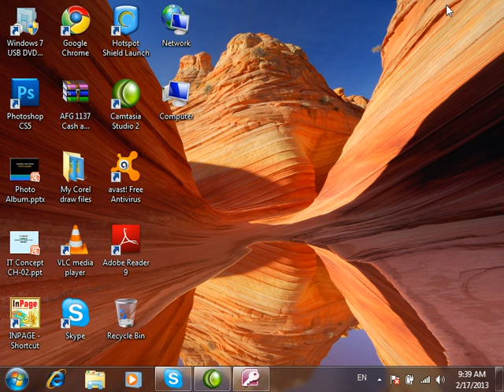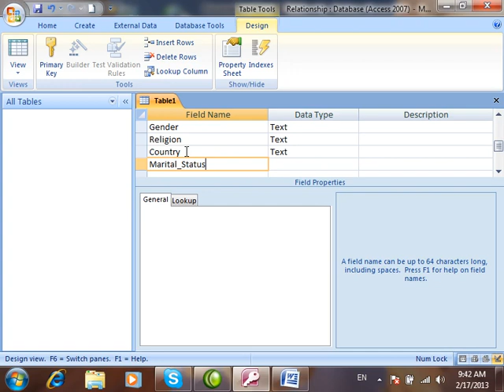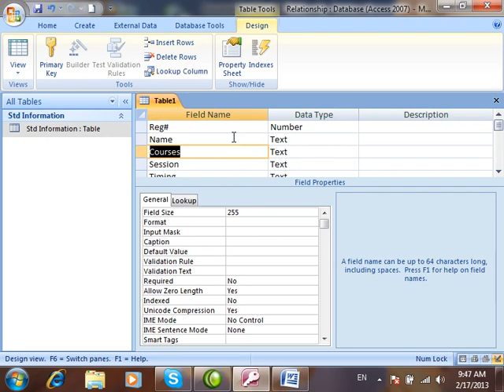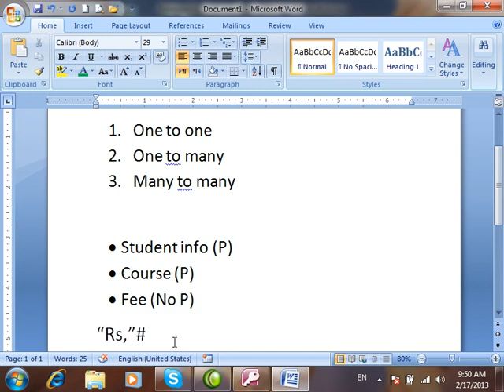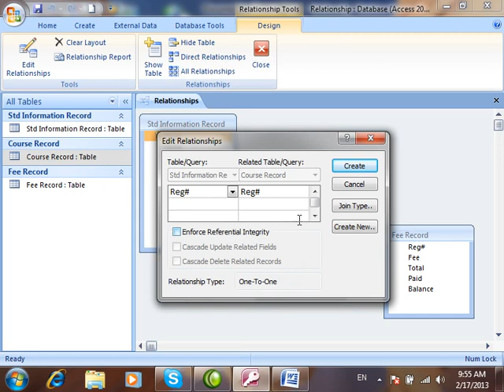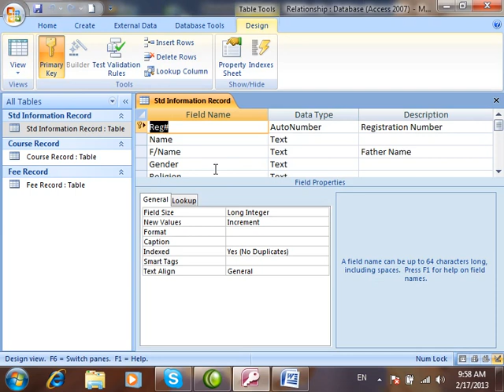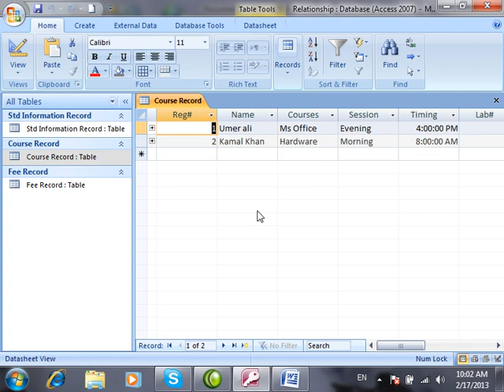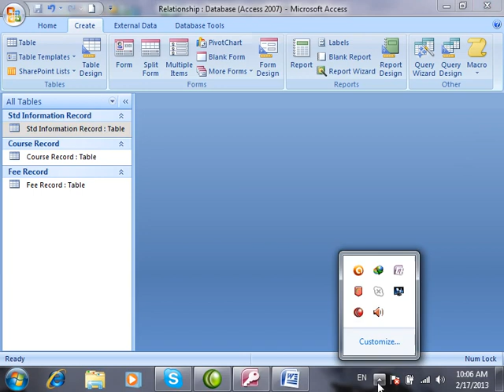MS ACESS Relationship SIR AYAZ PASHTO(5) (۵)استاد ایاز د مایکروسافت اکسس پشتو ویدیو